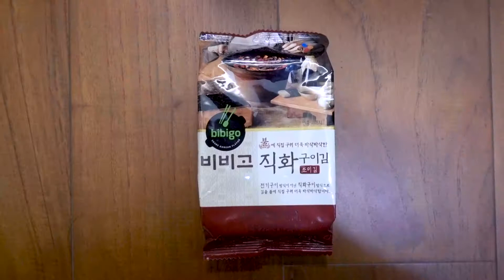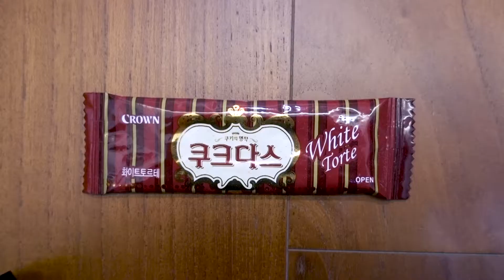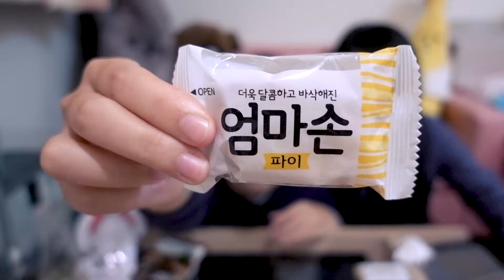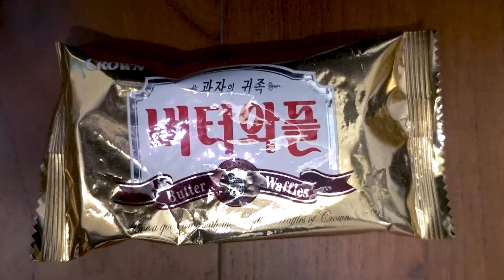PiGwa【樂】| 試吃完全看不懂的韓國伴手禮味道到底如何呢？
➤官方IG
會分享我們的日常，歡迎追蹤！

會宣傳最新影片跟一些有趣的廢文XD

歡迎留言或發問，之後做QA

開鈴鐺才不會錯過最新影片
喜歡的話幫我們按個喜歡
大家有什麼問題或建議也歡迎留言給我們哦♥♥♥